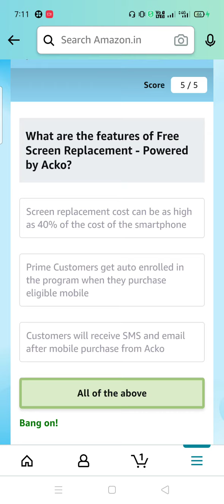XIAOMI 11/ LITE NE quiz answer and win 20/ September